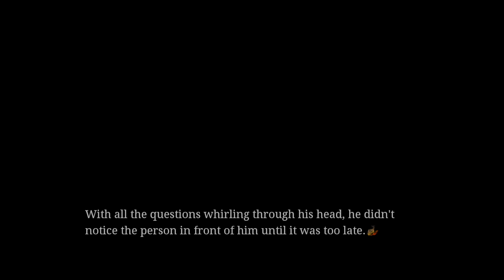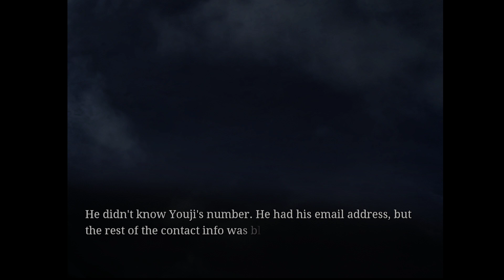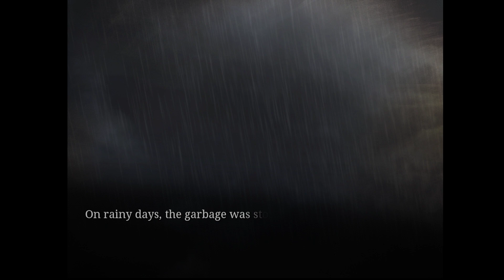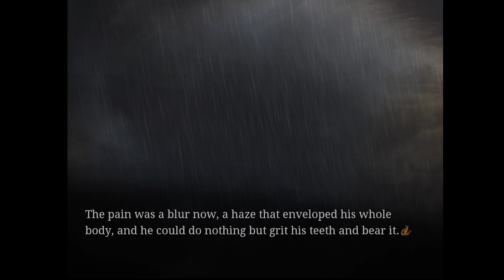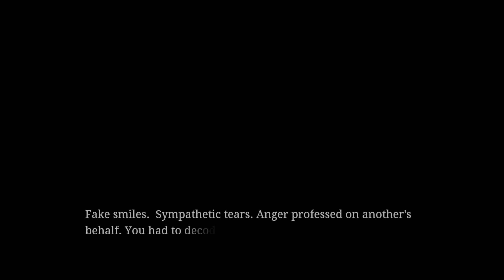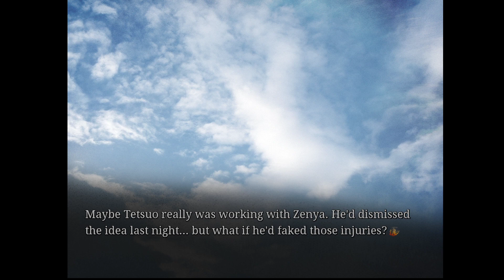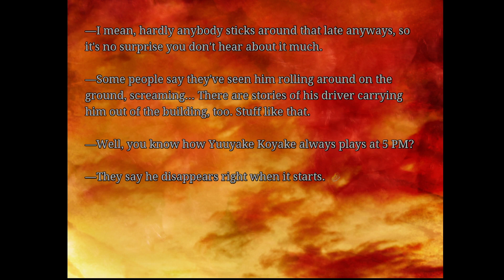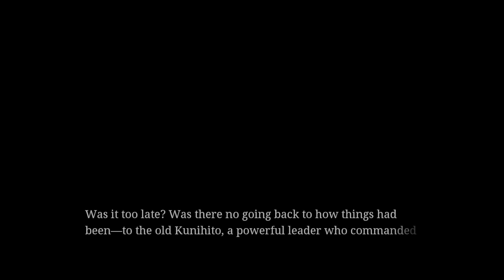Sweet Pool Part 2